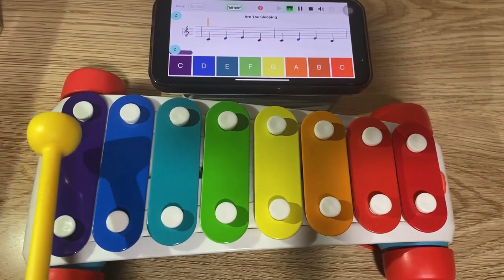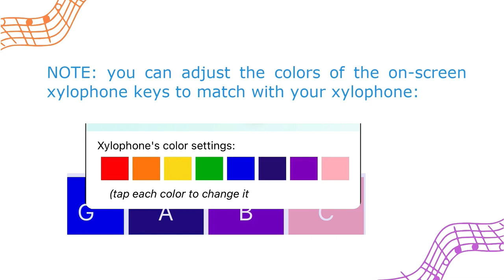"Twinkle Twinkle Little Star" xylophone, glockenspiel, boomwhacker - "Easy Note" app (iOS & Android)